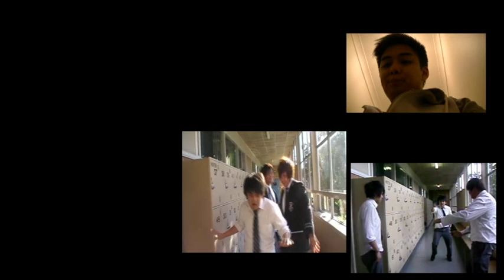Fun with Split Screen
Testing things out with Premier Pro Adobe Suite CS6 and iMovie.
Homework for New Media Art.

Filmed with canon handy-cam HD
along with old videos.

- Backstreet boys whattup.